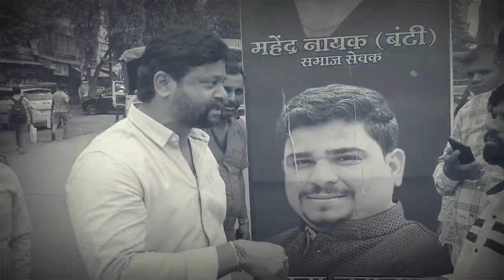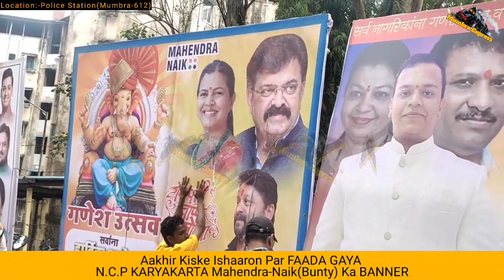Aakhir Kisne Aur Q FAADA N.C.P Karyakarta Mahendra-Naik(Bunty) Ka Banner?|Me Tv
Dosto.
Dekhiye Kaisey Der Raat FAADA Gaya N.c.p Karyakarta Mahendra-Naik(Bunty) Ke Banners,
Aakhir Kisne Aur Q FAADA N.c.p Karyakarta Ka Banner???

Produced by : Mumbra eXpress News
Edited by       : Rafshan Pirani
On screen      : Rafshan Pirani
Alert viewer :